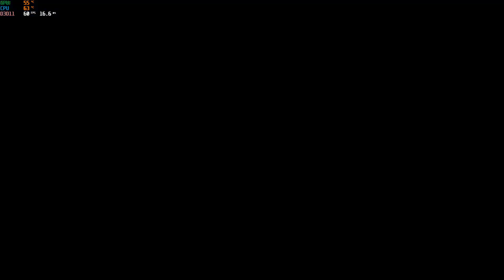Lindsey vs TJ Ft3 pt 2